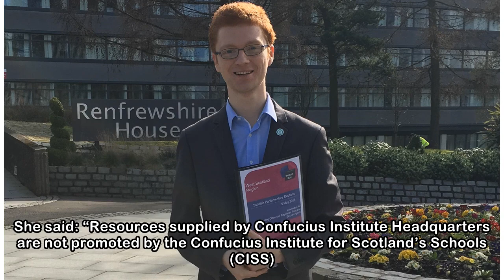SNP is ‘wildly irresponsible’ on China’s Confucius Institutes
NICOLA Sturgeon has been accused of being “wildly irresponsible” after ploughing hundreds of thousands of pounds in to an education scheme run by China’s Communist government. The First Minister, on t...